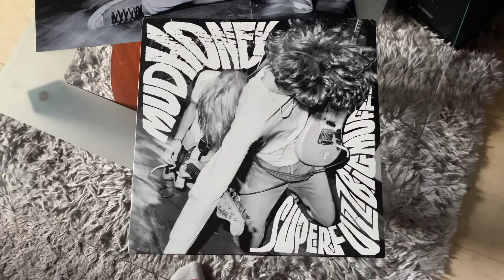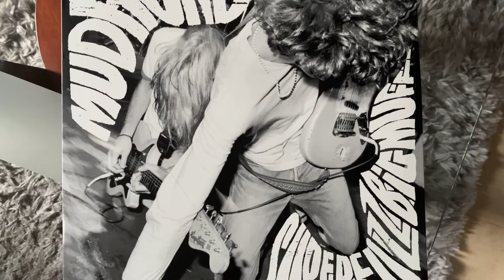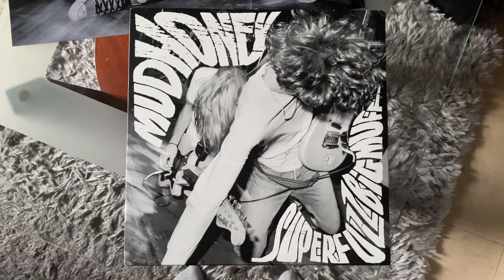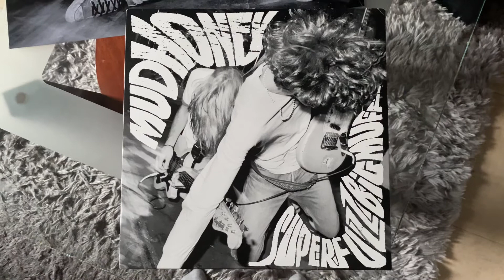Mudhoney - Mud Ride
Super Fuzz Big Muff - 1988
Sub Pop